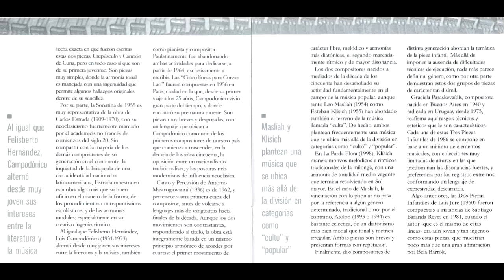Música de Uruguay - ' Cinco líneas para Curzio Lao (IV) / Luis Campodónico ' - Elida Gencarelli